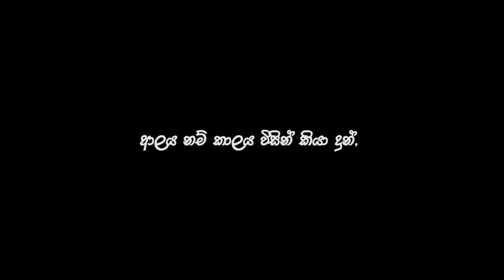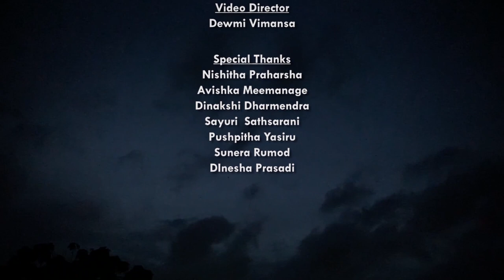Sudu Pata Mal (සුදු පාට මල් ) | cover by Pavara Sathsara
Sudu Pata Mal (සුදු පාට මල් )- GayanthaWijayarathna | cover by Pavara Sathsara

Original Artist - Gayantha Wijayarathna | Lyrics - Surain D. | Original Music - Surain D

Cover by Pavara Sathsara | Staring - Hansani Piyumika, Pavara Sathsara | Video Director - Dewmi Vimansa | Mix & Mastering - Anupa Dulsara @ Sumiyuru Studios | Video by - Sadishka Sumiyuru, Nishitha Praharsha, Dhamika

Special Thanks:
Nishitha Praharsha, Avishka Meemanage, Dinakshi Dharmendra, Sunera Rumod, Supun Madhuwantha, Pasindu Gunwardhane, Dinesha Prasadi, Sayuri Sathsarani, Pushpitha Yasiru